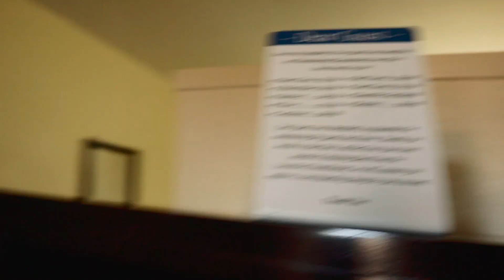12 Hours in Horseshoe Bend and Lake Powell | Page, Arizona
Horseshoe Bend is located near the town of Page, Arizona. It's a geological formation that attracts many from all over just for the beautiful picture. But there's so much more to see in Page, Arizona. After taking in the scenery we head over to another popular attraction, called Lake Powell, where we paddleboard through the peaceful canyons.

Have you listened to my podcast yet? Check it out here. Episode 2- Travel Isn't Perfect is where I talk about what I'm wearing on the lake in this video👇🏽